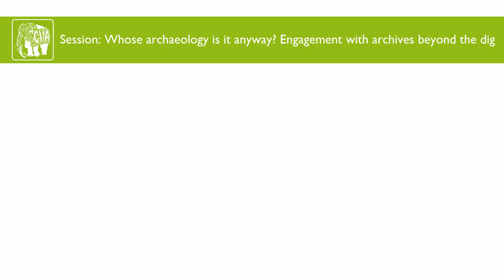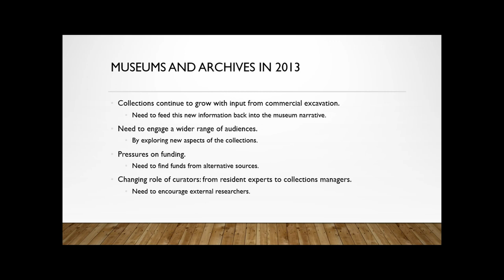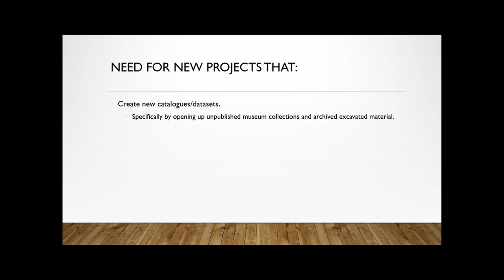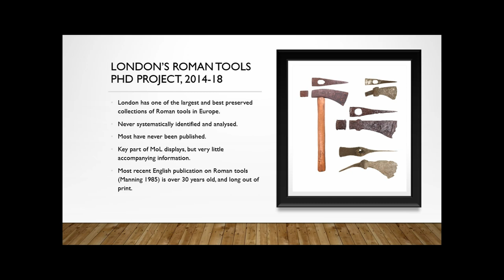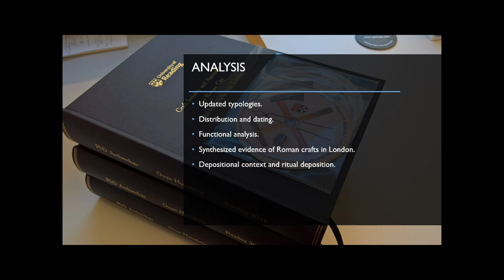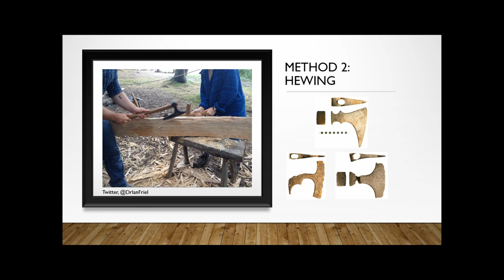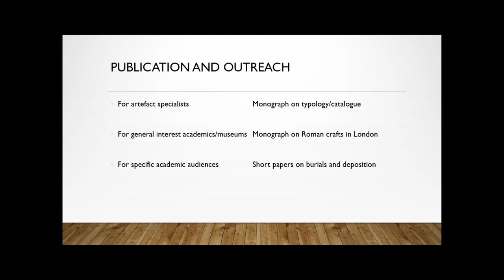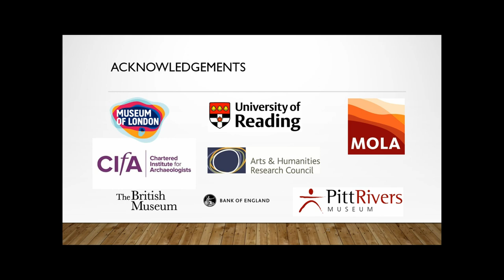Archive Artefacts at Work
This paper discusses how the University of Reading and the Museum of London collaborated to energise and maximise the potential of one of the country’s best preserved collections of Roman tools. In challenging times for both organisations, the overall results of the PhD demonstrated how the project unlocked benefits for academic research, museum archaeology and the visiting public. Over 900 tools were catalogued. These objects gave an insight into practices which are otherwise almost invisible; woodwork, leatherwork, fine metalworking and urban farming to name a few. In doing so, these objects provide new perspectives on the social, technological, and economic life of the city and its inhabitants, (including evidence of specialisation and cross-craft interaction, changing working practices, immigration and colonial exploitation). The project highlights how re-examination of archival material can produce new findings and disseminate these to museum visitors via public display.

Owen Humphreys (MOLA)